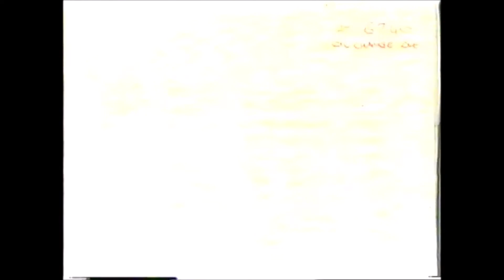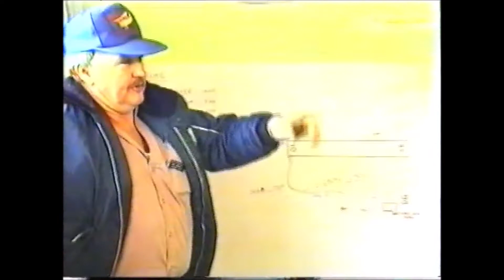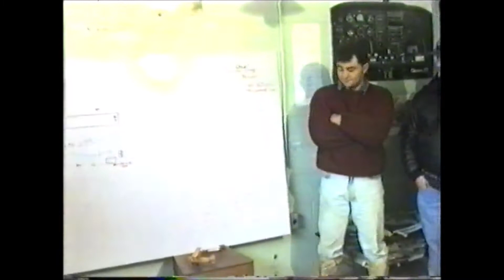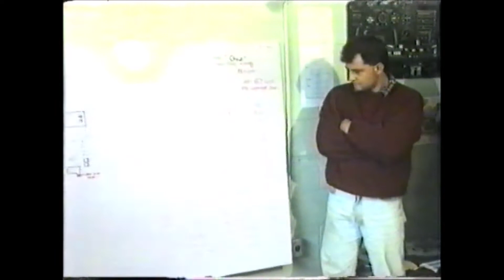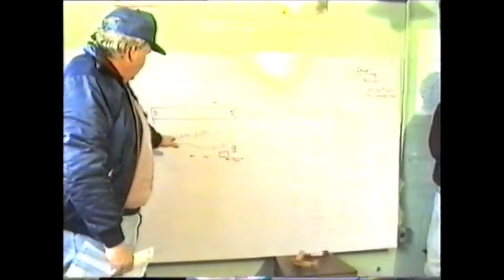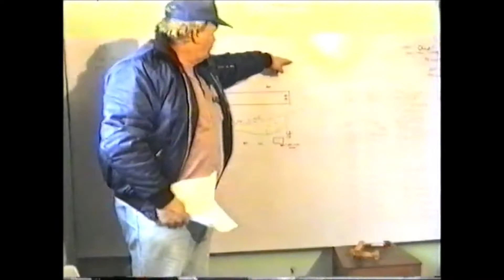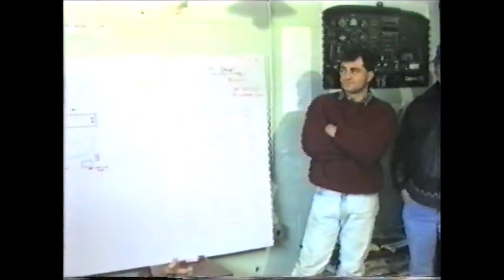45th Anniversary Ag-Reunion 1994 air display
The 45th anniversary New Zealand agricultural aviation reunion air display held at Feilding Aerodrome on 28 May 1994.

Narrated by filmmaker Mario Geremia and veteran topdressing pilot Clive Thorne, the video begins with the pilot briefing by Hallett Griffin. Pilots and aircraft featured in the display are:

Filmed and edited by Mario Geremia/MG Productions, Masterton, NZ 1994 and uploaded with his kind permission. Transferred from VHS by me and some video quality loss is present.